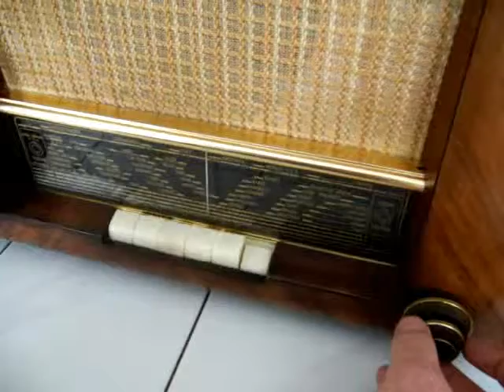Philips 545 Video